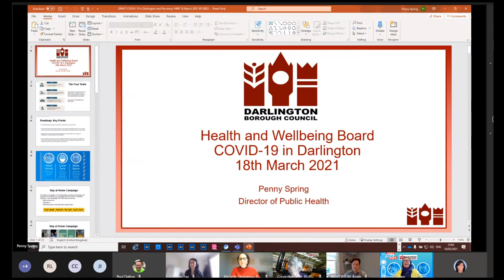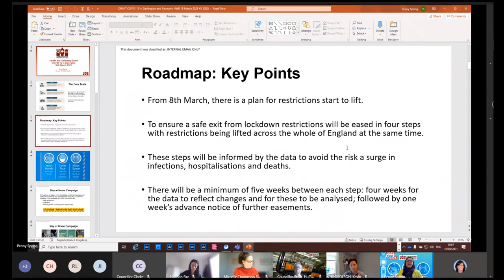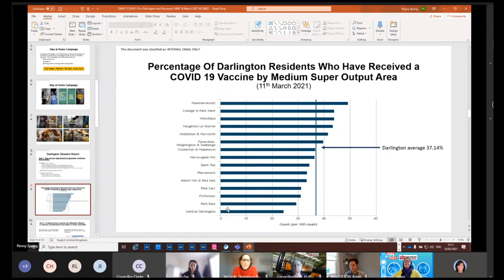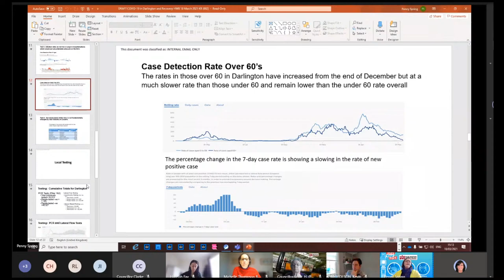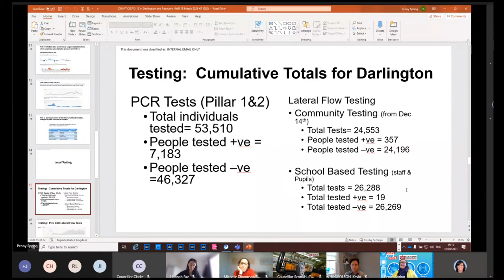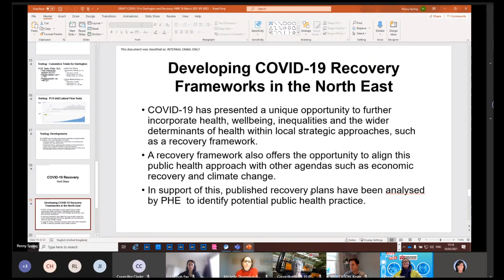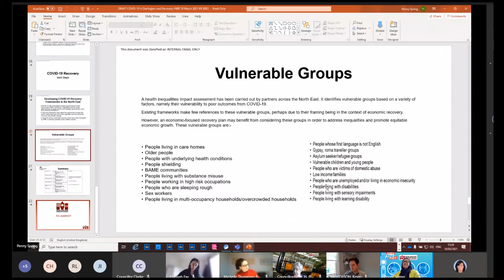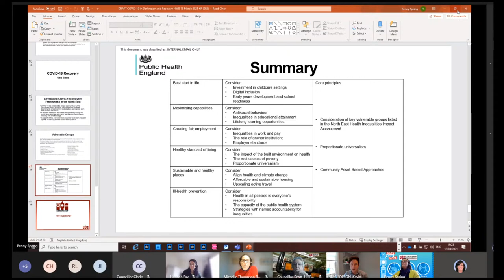Health and Well Being Board